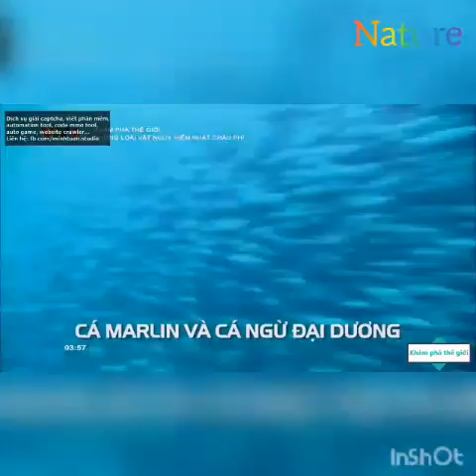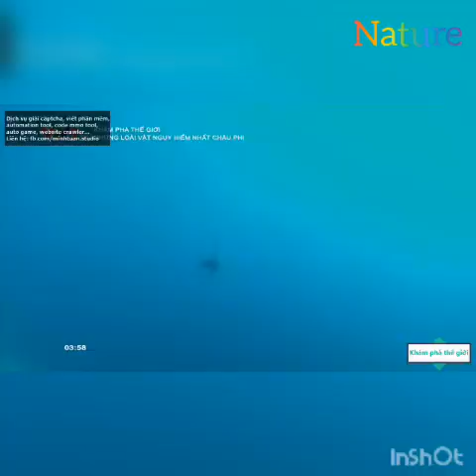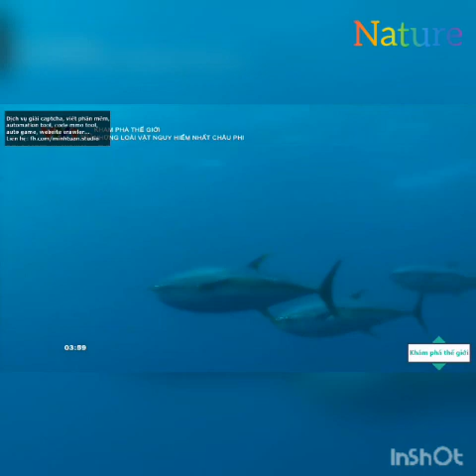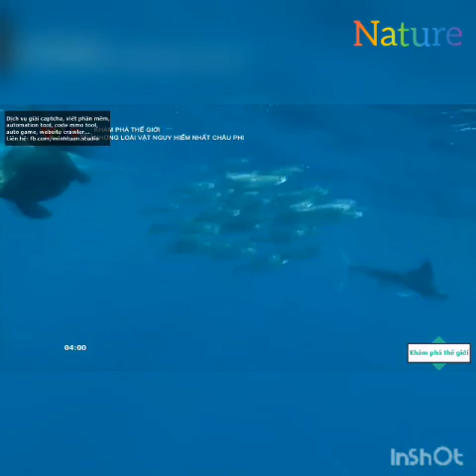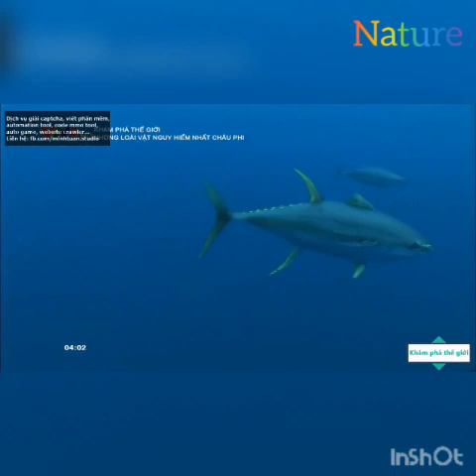Thế giới động vật - những loài động vật nguy hiểm nhất châu phi - phần 1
Thế giới động vật- the gioi dong vat
Những loài động vật nguy hiểm nhất châu phi - nhung loai vat nguy hiem nhat chau phi
Khám phá thế giới động vật - kham pha the gioi dong vat / Animal world - animal world / The most dangerous animals in Africa / Explore the animal world /
- nguồn : khám phá thế giới HD